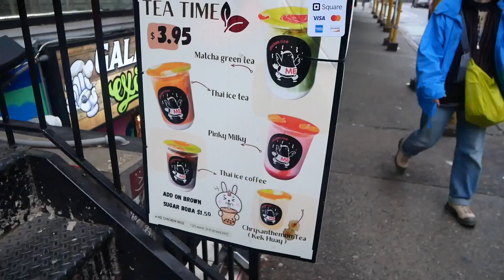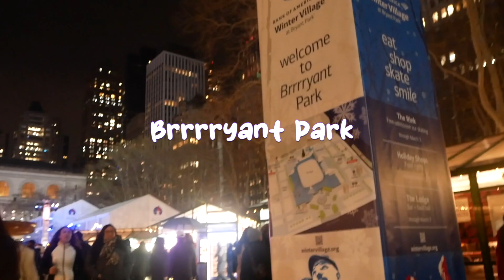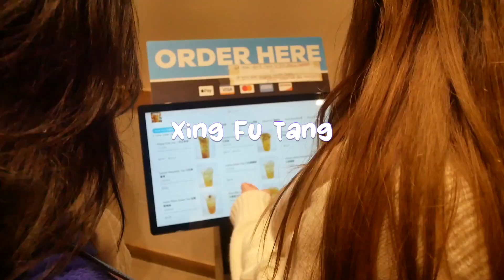Low Effort Christmas in New York Vlog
The Holiday spirit was not lost on me, and I hope yours was good also